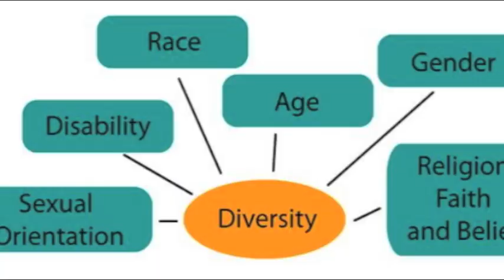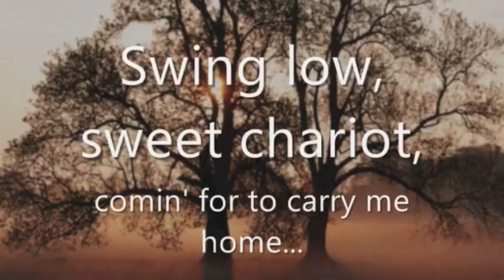English Rugby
Morganbros's second single - English rugby